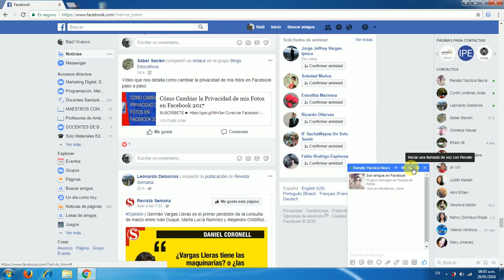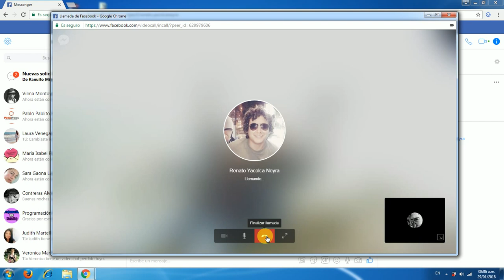Cómo Hacer una Llamada en Facebook Desde mi PC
Tutorial que detalla como hacer una llamada en Facebook desde mi PC paso a paso.